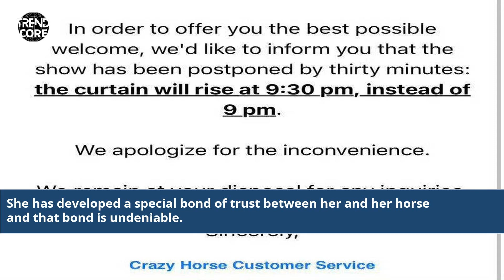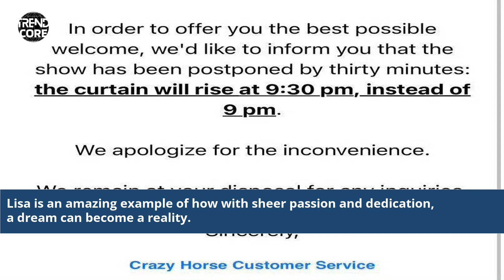Lisa'S 疯 马 秀 表演 An Interview With Lisa